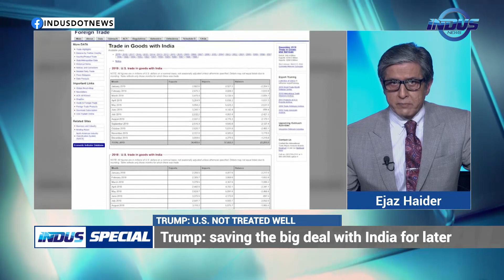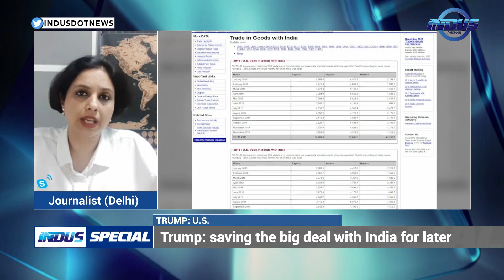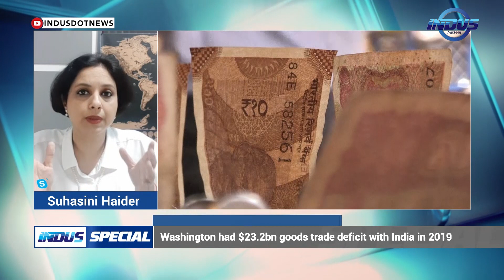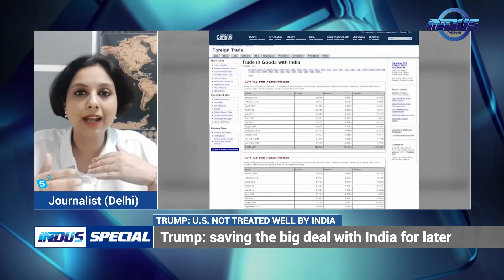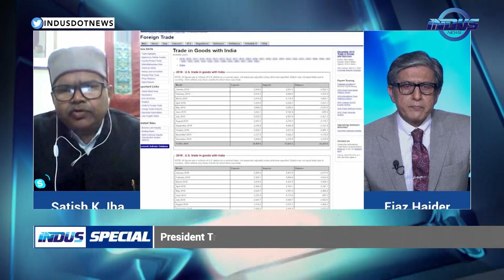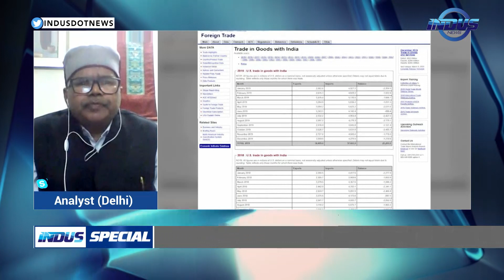Indus Special with Ejaz Haider | Trump: U.S. not treated well by India | Episode 326 | Indus News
Watch Ejaz Haider's stimulating conversation in Indus Special with some of the best experts from different parts of the world.

Topics:
1. Trump: U.S. not treated well by India
2. IOK: 200 days of Clampdown

Guests:
* Suhasini Haider – Journalist
* Dr. Moeed Yusuf – Analyst
* Christian Kaunert – Analyst
* Satish K Jha – Analyst
* Hina Rabbani Khar – Fmr Foreign Minister
* Ravi Srivastav – Analyst
* Tony Ashai – Analyst